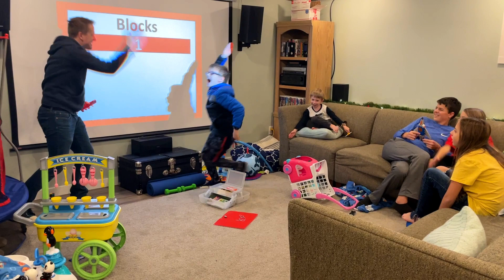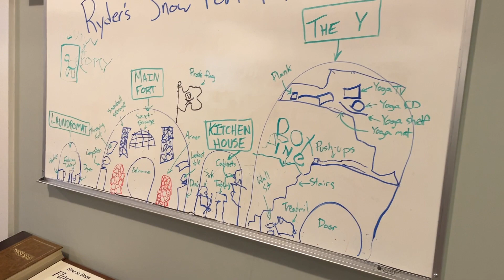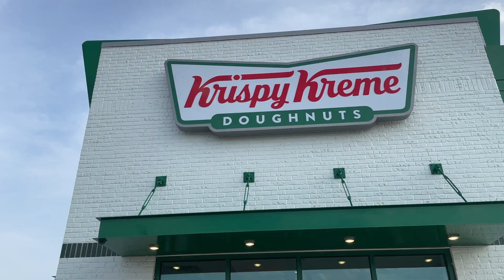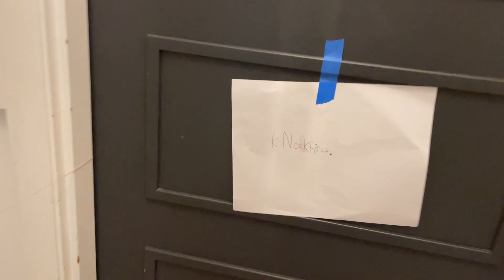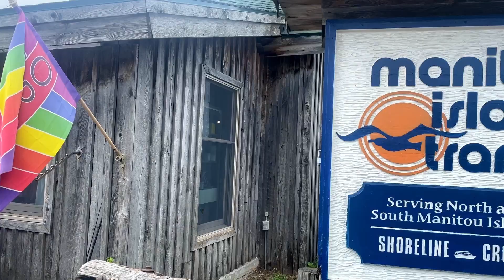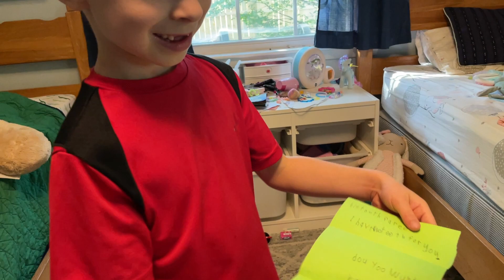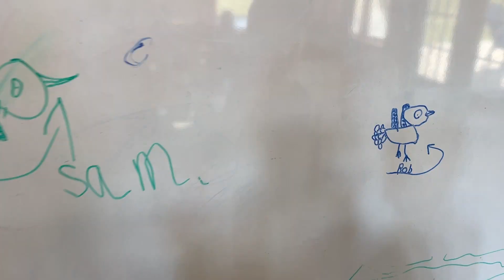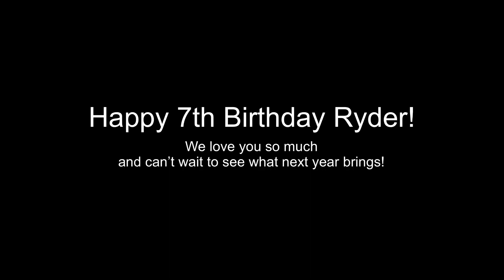Ryder’s Seventh Birthday Video